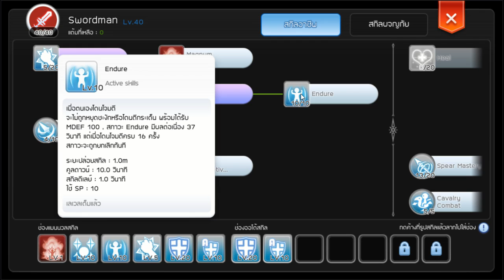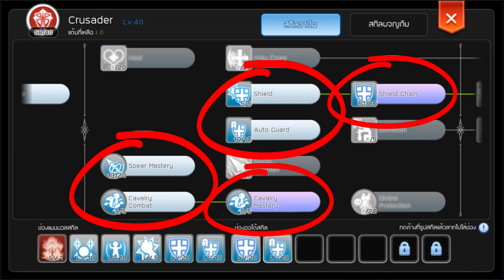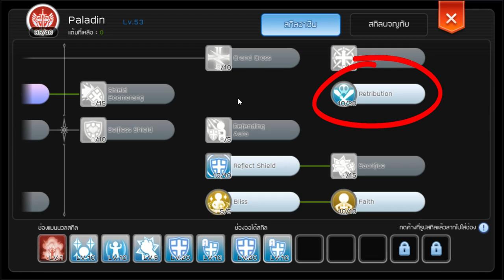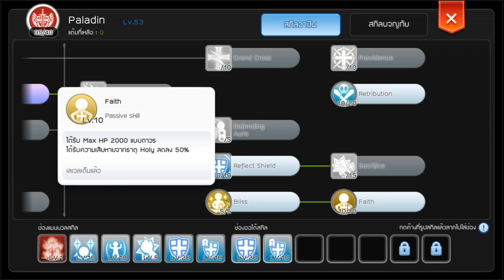ไกด์ พาราดิน(Paladin) Shield Chain ปาโล่เป็นแสน! | Ragnarok M Eternal Love (RO M)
► พาไปดูพาราดินสาย Shield Chain ครับ สายนี้โอเคมากๆตอนท้ายเกม :)
▼ ไกด์เกม Ragnarok M อื่นๆสามารถดูได้ด้านล่างเลยครับ
⭐ รวมไกด์เกม Ragnarok M Eternal Love ⭐

Shield Chain Paladin Guide | Ragnarok M Eternal Love